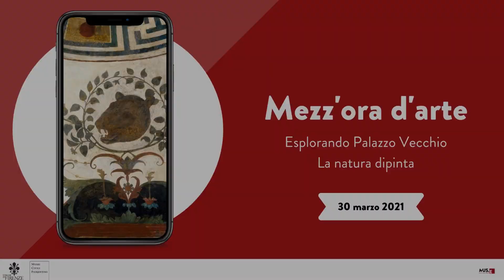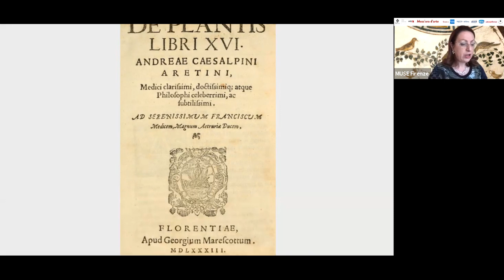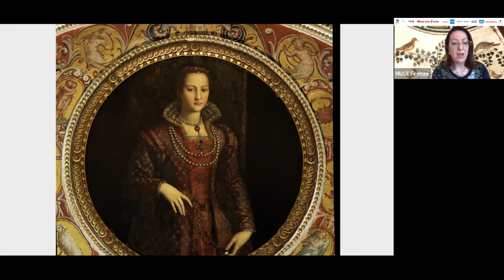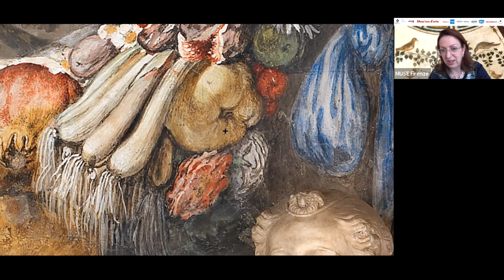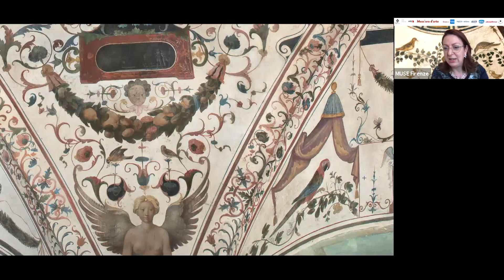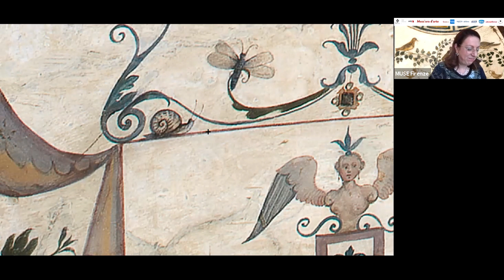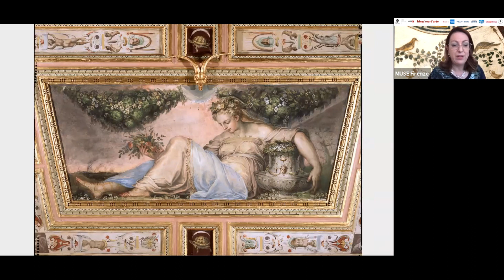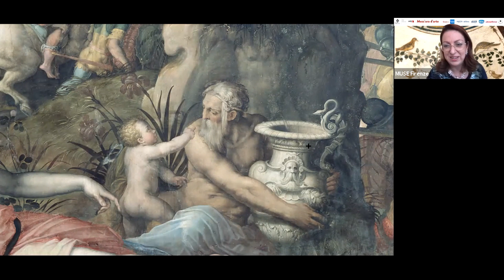Mezzora d'arte - Esplorando Palazzo Vecchio - La natura dipinta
Il calendario di appuntamenti digitali fruibili gratuitamente e curati dai Musei Civici Fiorentini e da MUS.E. Una serie di focus tematici per scoprire dettagli, capolavori, curiosità e respirare la vita del palazzo civico e del centro fiorentino nel corso dei secoli.